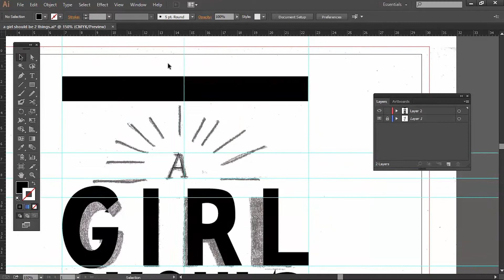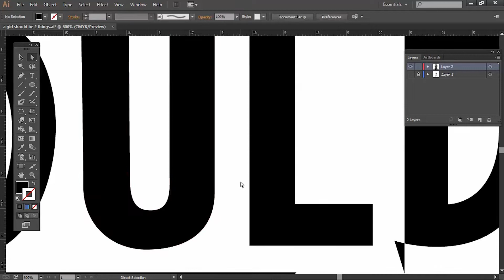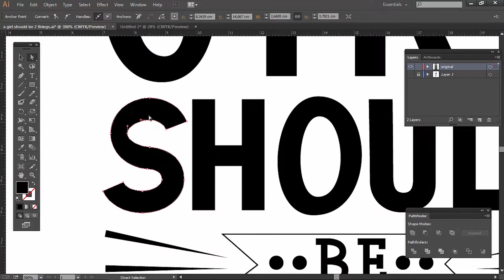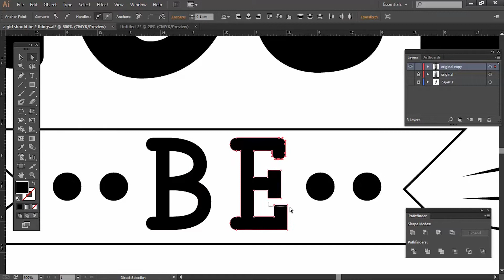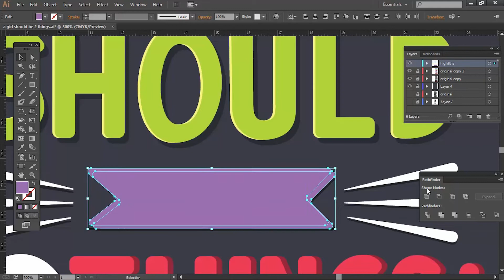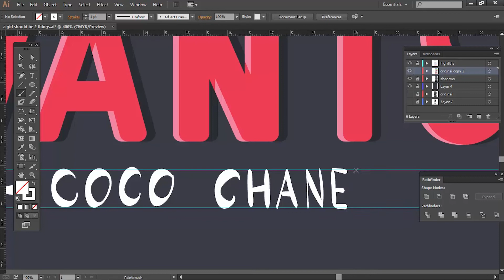Speed Art | Coco Chanel Quote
Songs
Arc North - Meant To Be (feat. Krista Marina) (RetroVision Remix)